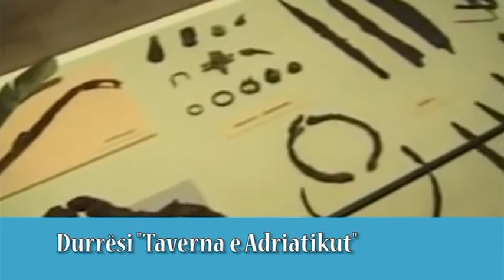Durresi Taverna e Adriatikut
monumentet e kultures (sa ka te tilla durresi?)
intervista me Ledion Lako, drejtor i monumunteve te kultures
Historiku qe nga krijimi 627 para krishtit
 Intervista me Prof Dok Fatos Tartari